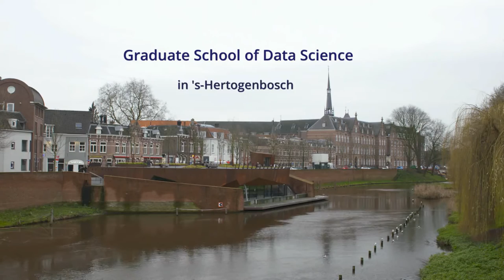Graduate School Data Science Entrepreneurship - Campus Marienburg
Tilburg University and Eindhoven University of Technology are partnering up to provide the most comprehensive master on Data Science and Entrepreneurship. The joint master will be taught at the Marienburg campus in Den Bosch. This video gives you an insight in the creation of this inspiring study environment.